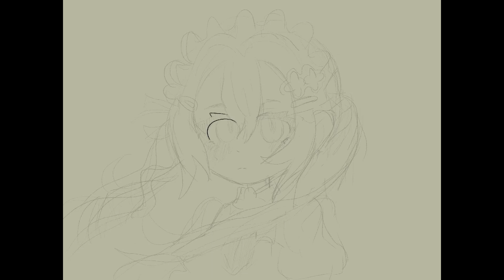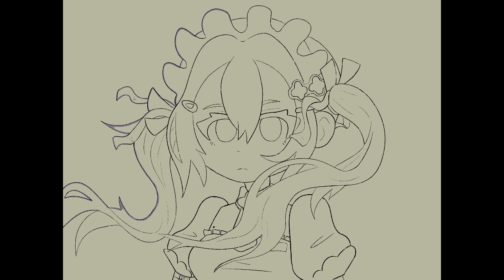Maiden || Art Fight 2023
Capucine is created by Honeyfangs
Follow them here!
Song-
Trainer Battle by Mikel and GameChops